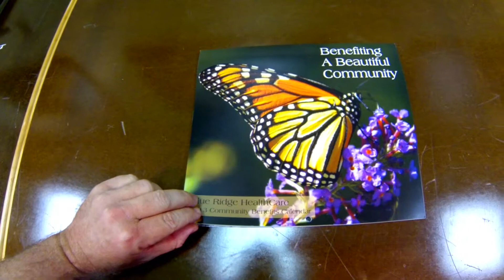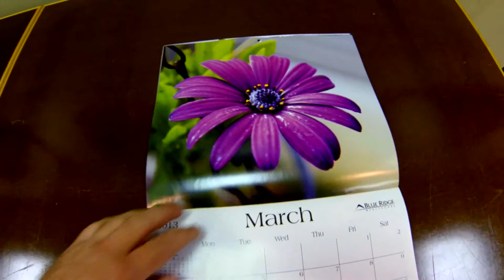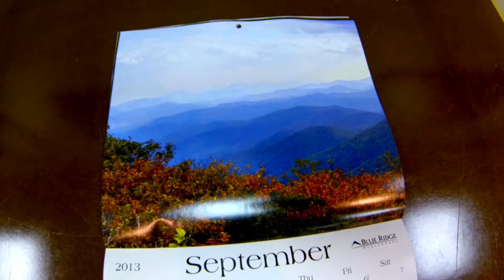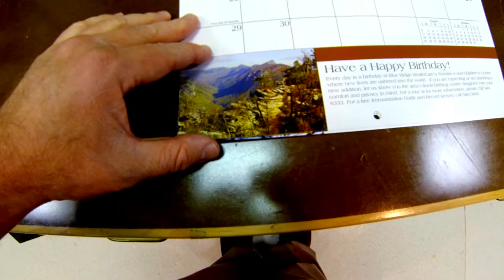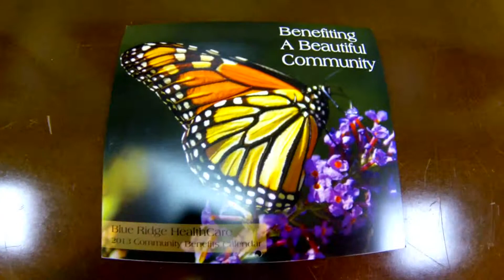Calendar Preview 2013 - Blue Ridge HealthCare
We received a few hand-assembled versions of our 2013 Community Benefits Calendar earlier today. I take a few minutes to preview the calendar. It will be available to the public for free late next week - just after Christmas.